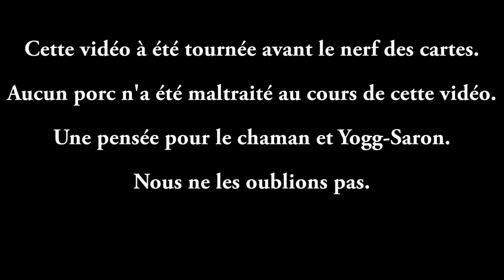Topdeck #6 : Le Chaman Face sur Hearthstone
6eme top deck avec cette fois le chaman face !